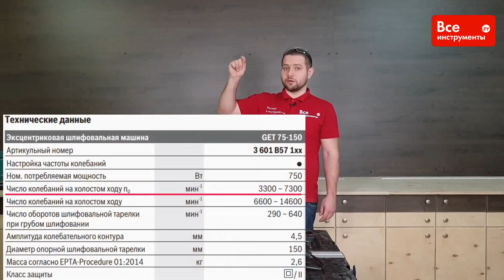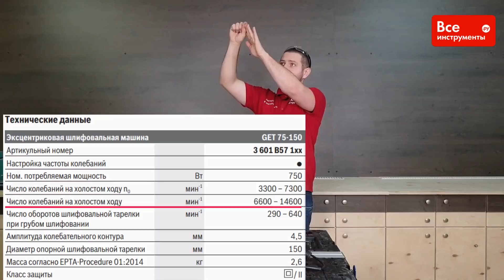Обзор эксцентриковой шлифмашины Bosch GET 75-150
Герой обзора - эксцентриковая шлифмашина Bosch GET 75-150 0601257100
Скачать инструкцию, посмотреть отзывы или купить  вы можете по ссылке:
Также на сайте вы можете ознакомиться с комплектацией, техническими характеристиками и узнать всю информацию о товаре.